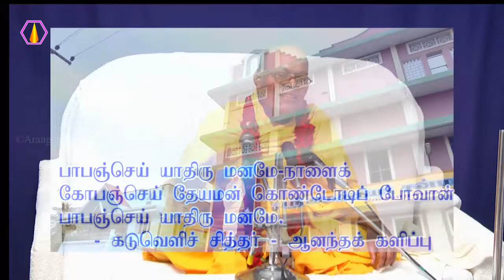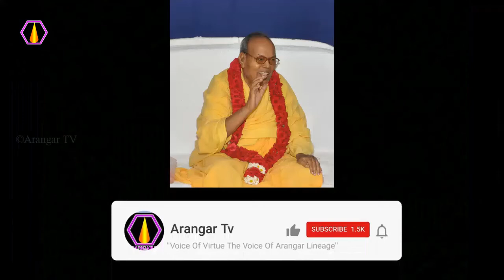குருநாதர் அவர்களின் உணவுமுறை